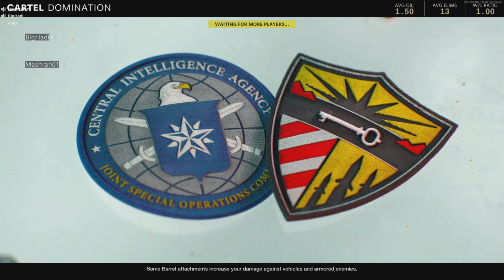Call of Duty: Cold War Failed Attempt to get a Non Existent Nuke